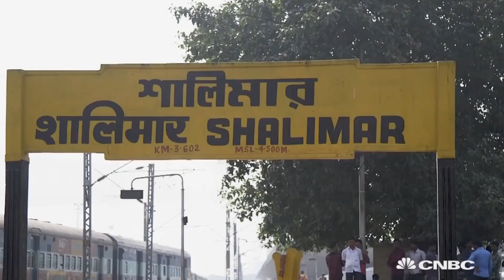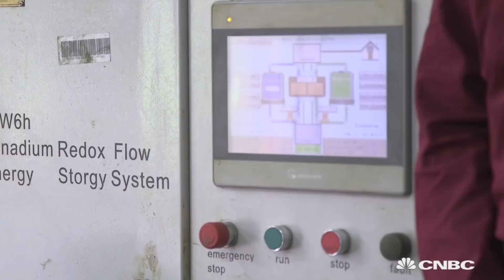As India goes big on renewables, bright minds develop innovative tech | Sustainable Energy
India has big plans when it comes to renewable energy.